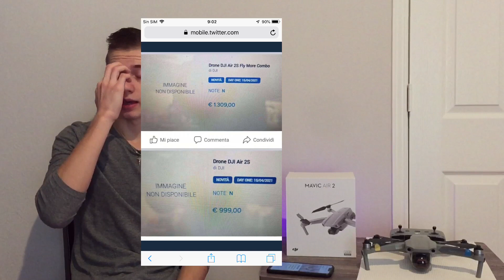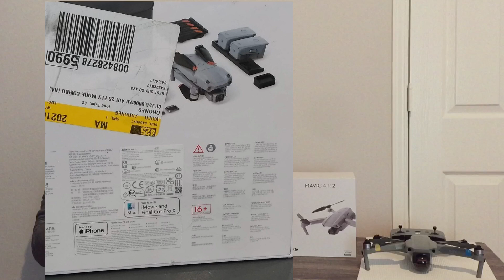DJI Air 2S Precio Oficial Confirmado Por Best Buy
Best Buy acaba de confirmar el precio del DJI Air 2S y el día de hoy hablamos acerca de todo lo que necesitan saber acerca de este nuevo drone.